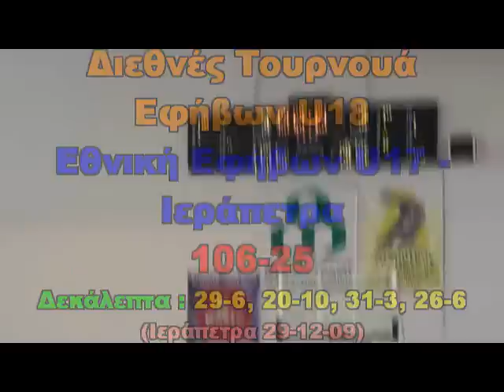Εθνική Εφήβων U18 - Ιεράπετρα 106-25 (29-12-09)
1ο Διεθνές Τουρνουά Εφήβων - Ιεράπετρα 2009 : Εθνική Εφήβων U18 - Ιεράπετρα 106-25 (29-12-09)